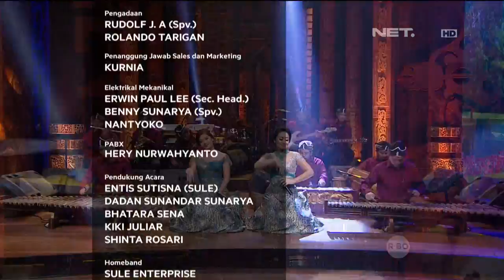Alat Pendingin - Bukan Sekedar Wayang 22 Desember 2015